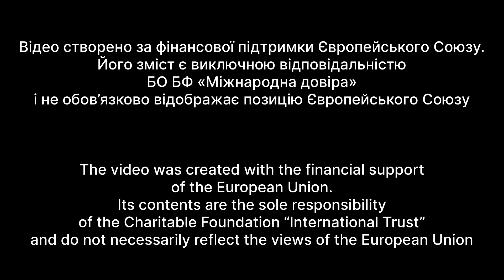Strengthening Community Resilience in Kharkiv Region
In partnership with the European Union, the Ukrainian charity fund “International Trust” and the Center for Civilians in Conflict (CIVIC) have launched a transformative project in the Rohan Community (Kharkiv region, Ukraine). This initiative focuses on enhancing safety by equipping five community shelters with essential items such as folding chairs, tables, tableware, portable wash basins, water containers, and Starlink equipment.

In addition to providing physical resources, we empowered the community through six civil protection training sessions. These trainings cover critical topics, including non-violent communication, disinformation awareness, self-defense, psychological support, and first aid. Together, we are building resilience and safety for the residents of Rohan.

This video was created with financial support from the European Union. The contents reflect the views of International Trust and do not necessarily represent the views of the European Union or CIVIC.